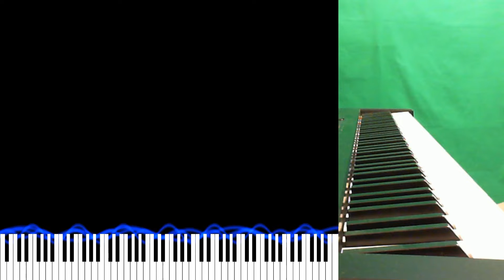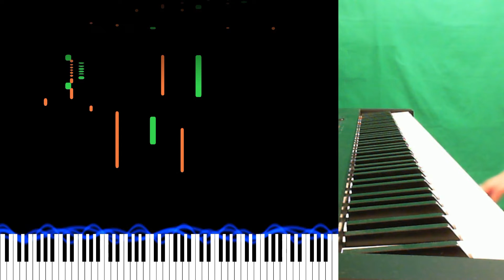Chopin, "Harp" Etudes, Opus 25, Nr 1.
A fast paced, intricate and complex piece by Chopin.

I hope you enjoy this as much as I enjoyed playing it.

As always, if you enjoy my work, please share the link to it with anyone who you think will enjoy it :-)

I publish regularly, so please press the "bell" icon if you want to be alerted when I publish new material.

Comments and thumbs up/down most welcome.